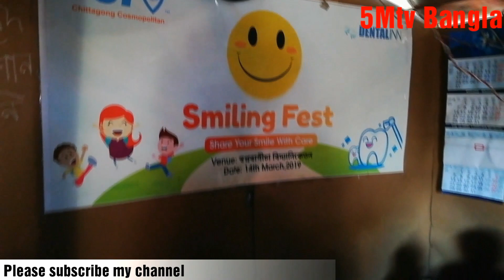পথ শিশুদের শিক্ষায় নারী উদ্যোক্তা শিউলি l শিউলির জীবনের গল্প/ education of underprivileged children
পথ শিশুদের শিক্ষায় নারী উদ্যোক্তা শিউলি l শিউলির জীবনের গল্প/ education of underprivileged children - 5Mtv Bangla.

Directed by - 5Mtv Bangla.
All Rights Received by - Bangla.